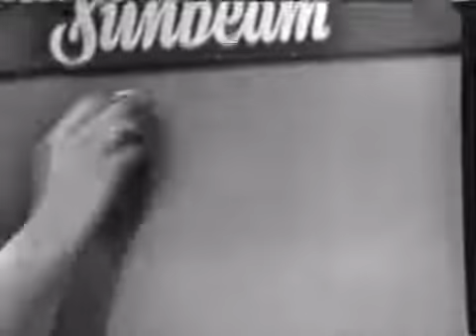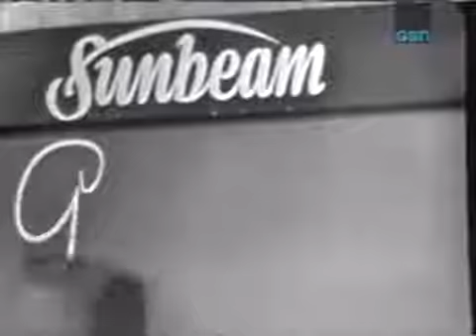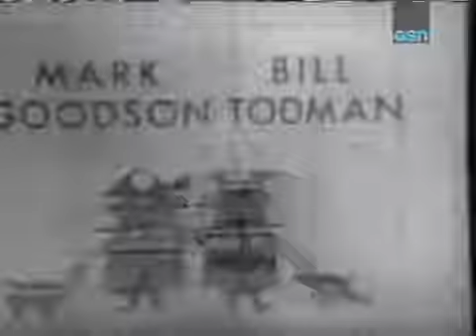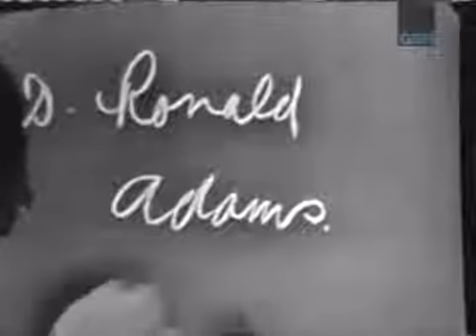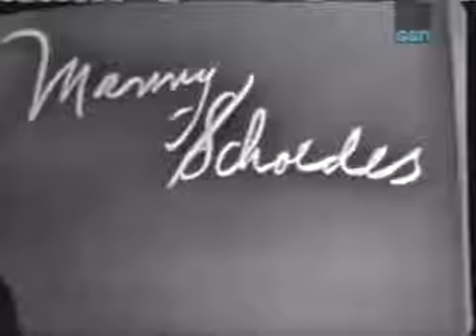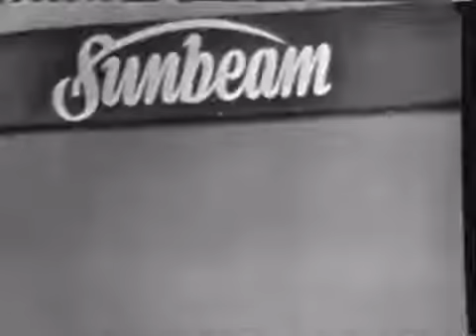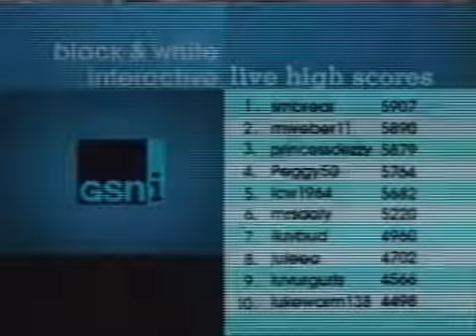What's My Line? May 8, 1960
MYSTERY GUEST: Gertrude Berg PANEL: Dorothy Kilgallen, Dick Van Dyke, Arlene Francis, Bennett Cerf.

Complete episodes of What's My Line? in the order in which they originally aired Because playlists are limited to 200 videos, this one covers only 1958 to 1960.

MYSTERY GUEST: Jane Wyman PANEL: Arlene Francis, Anthony Perkins, Dorothy Kilgallen, Bennett Cerf.

MYSTERY GUEST: James Cagney PANEL: Arlene Francis, Gore Vidal, Dorothy Kilgallen, Bennett Cerf.

MYSTERY GUEST: Elaine May & Mike Nichols PANEL: Arlene Francis, Eamonn Andrews, Dorothy Kilgallen, Bennett Cerf.